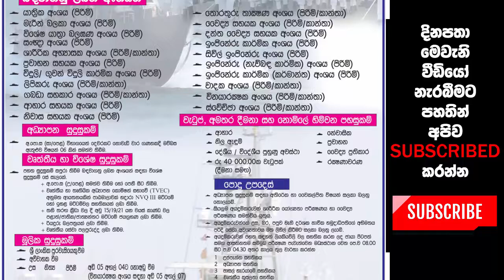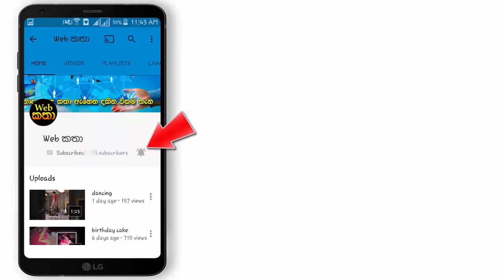සාමාන්‍යපෙළ සමත් - ශ්‍රී ලංකා නාවික හමුදාව - අභිමානවත් රැකියාවක්